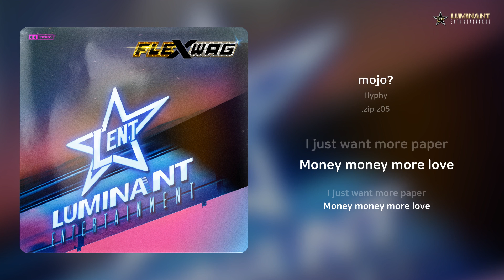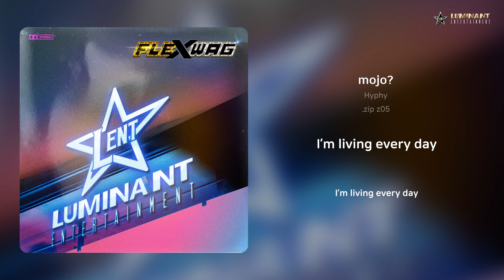Hyphy - mojo? | 가사 (Lyrics)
Artist: Hyphy
Track: mojo?